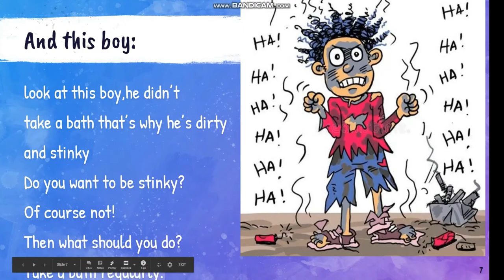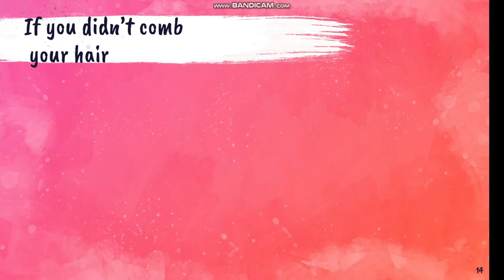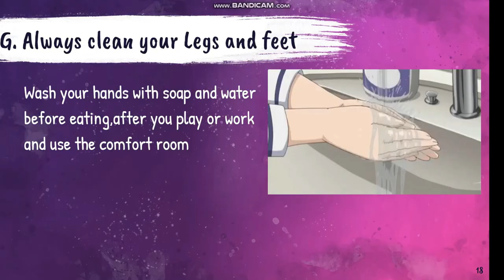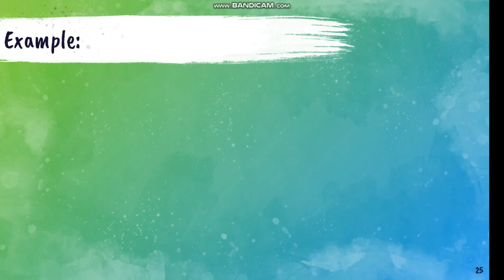How to Take Care of Your Body! EPP Sample Presentation. Using Power Point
Tag
You will also learn the correct pronunciation